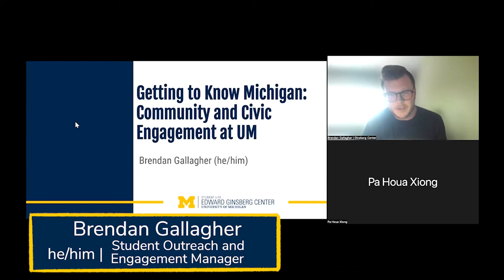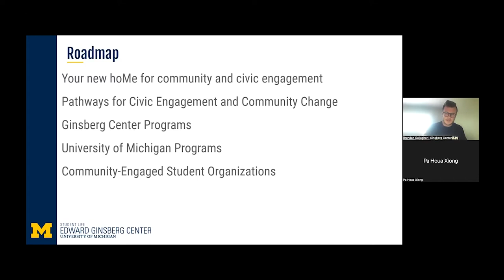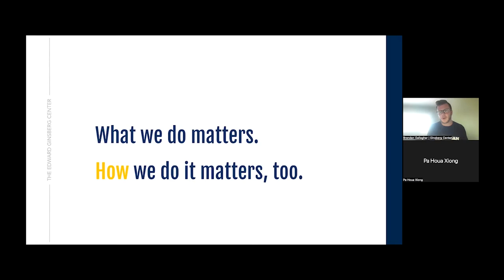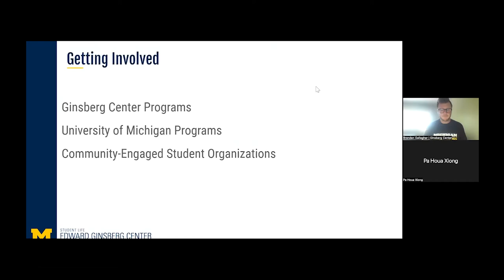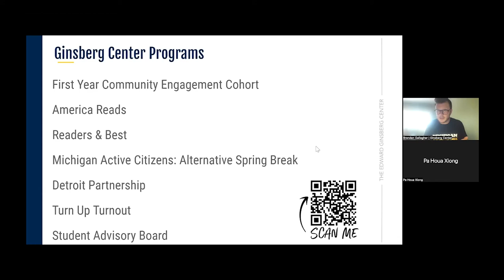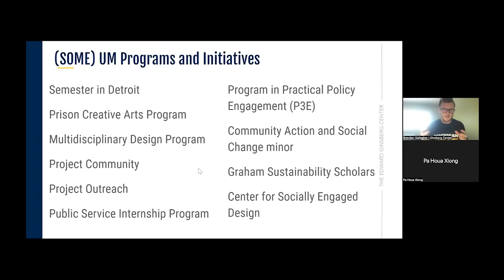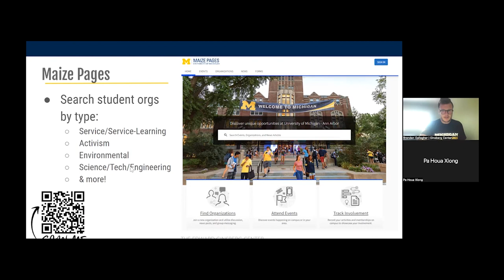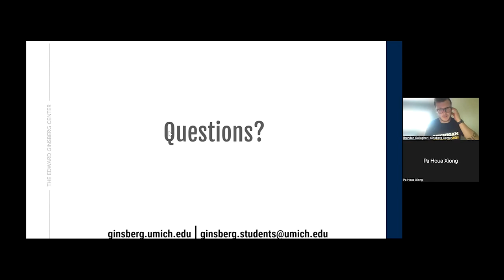Community and Civic Engagement at UM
As you make the University of Michigan your new home, there are many opportunities for you to connect to the Ann Arbor and Washtenaw County communities. Whether you’ve always had a passion for community service, or are looking for other ways to engage with the local community, join the Ginsberg Center as we provide an introduction to Washtenaw County and discuss the various ways you can connect meaningfully as a UM student.